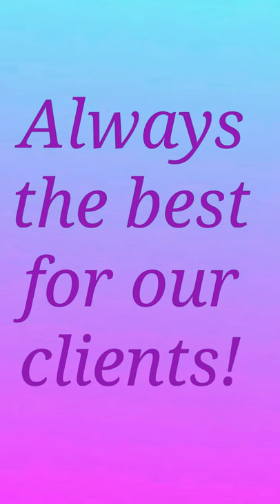Halla Belly Design Bellydance Fashion by Mariam Derkach